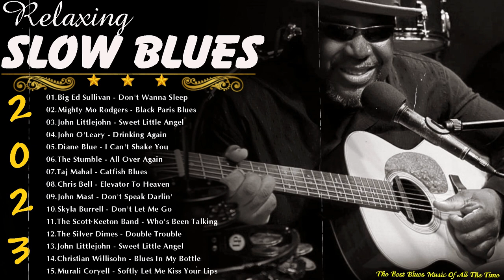Best Blues Songs Ever | Relaxing Blues Guitar & Piano Music - Slow Blues/Rock Ballads - Slow Blues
Tracklist :
01.Big Ed Sullivan - Don't Wanna Sleep
02.Mighty Mo Rodgers - Black Paris Blues
03.John Littlejohn - Sweet Little Angel
04.John O'Leary - Drinking Again
05.Diane Blue - I Can't Shake You
06.The Stumble - All Over Again
07.Taj Mahal - Catfish Blues
08.Chris Bell - Elevator To Heaven
09.John Mast - Don't Speak Darlin'
10.Skyla Burrell - Don't Let Me Go
11.The Scott Keeton Band - Who's Been Talking
12.The Silver Dimes - Double Trouble
13.John Littlejohn - Sweet Little Angel
14.Christian Willisohn - Blues In My Bottle
15.Murali Coryell - Softly Let Me Kiss Your Lips